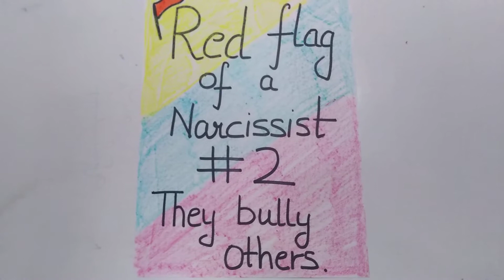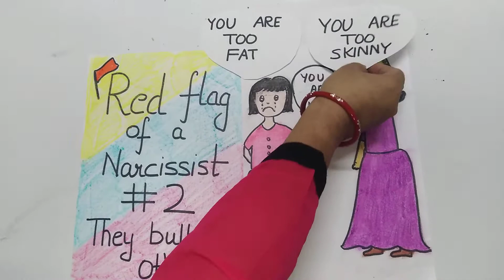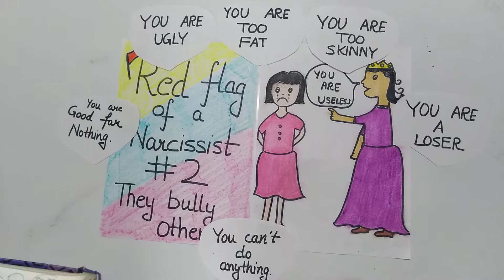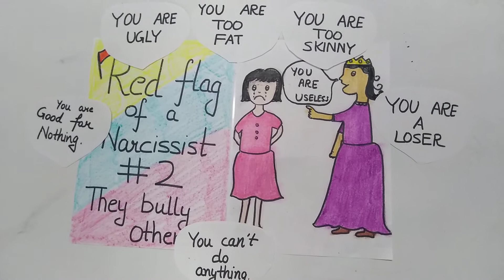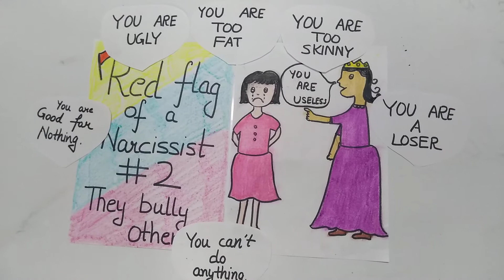Red flag of a narcissist #2 They bully others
# Narcissist
# Red flag of a narcissist
# Narcissist bully others